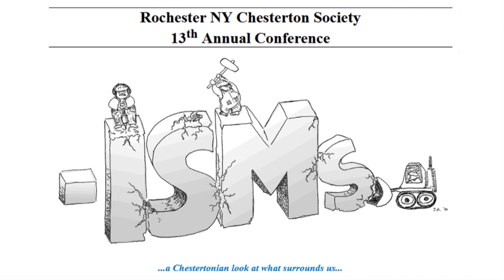Lou Horvath (2016) On -ISMs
Introduction to the 2016 Rochester NY Chesterton Conference by Lou Horvath.